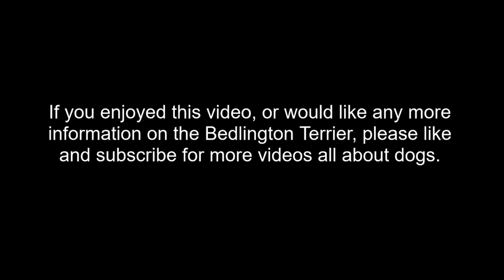Best of Breed, Terrier Group|BEDLINGTON TERRIER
Lets take a look at the last 5 Best of Breed Bedlington Terrier winners from Crufts, covering the years 2017, 2018, 2019, 2020 and 2022. Such a unique little dog!

Music | Arcade by Declan DP